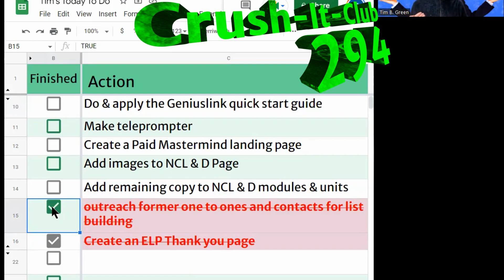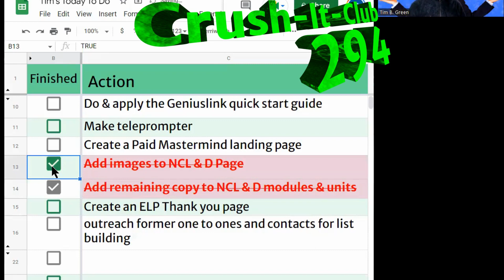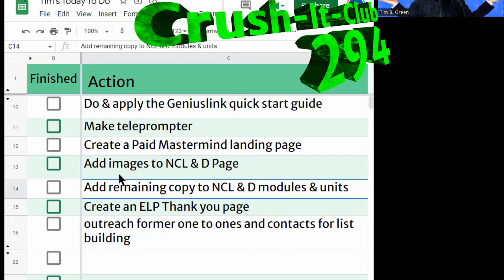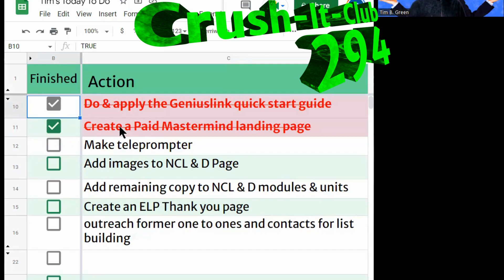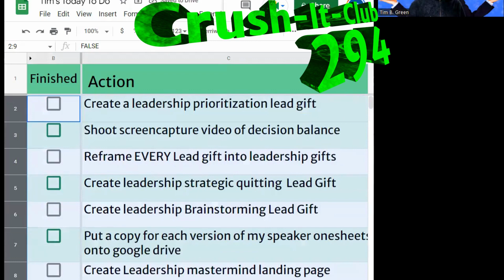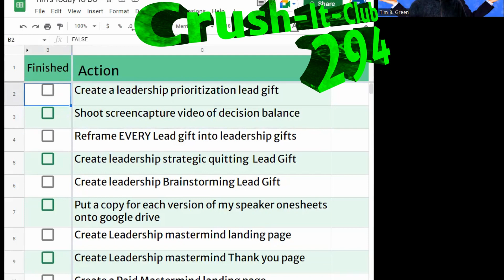Prioritize Tasks Like a Pro NOW!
Download My Leadership Prioritization Primer to learn how to prioritize, & uncover even higher priorities you may not have been aware of.

This video & downloadable resource are probably the simplest & yet most scientifically valid process for prioritizing anything.

It's based on Daniel Kahneman's latest popular work:

Noise: A Flaw in Human Judgment co-written by Cass R. Sunstein & Oliver Sibony.

And purely by coincidence, another AMAZING book on judgment & quitting by genius & former professional poker player Annie Duke.

Much of her book is based on Kahneman,  Richard Thaler ( the 2017 Nobel Prize winner in Behavioral Economics ) & many other giants of the decision science space.

My next video will be a book review of Annie's book

Quit: The Power of Knowing When to Walk Away

because I JUST finished listening to it yesterday:-)